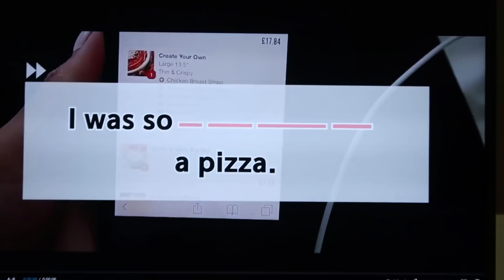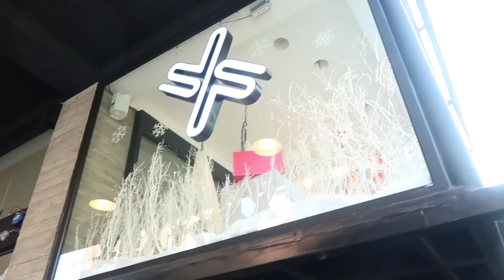[야나두X희철리즘Heechulism] 백년만에 소개팅인데 상대가 영어밖에 못한대요;; l 희철리즘 l 야나두 l 영어회화 l 하루10분영어 l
소개팅을 하는데, 상대방이 영어 밖에 못 한다면?
영어 필살기! 설맞이 78%할인 특가

★설 맞이 78% 파격 할인★ 받고 확인해보자!

심지어 추가로 야나두 할인 받는 두 가지 방법!
※야나두 회원가입은 필수!

1. 홈페이지에서 5만원 할인 받기

2. 리얼시리즈 50% 할인 받기야나두 크리에이터 전용몰 입성!
→ 코드( heechulism ) 및 아이디&비밀번호 입력 → 전용몰 혜택가로 리얼시리즈 구매!

※ 홈페이지 리얼시리즈 가격 : 449,000원 → 50% 할인 된 가격 239,000원